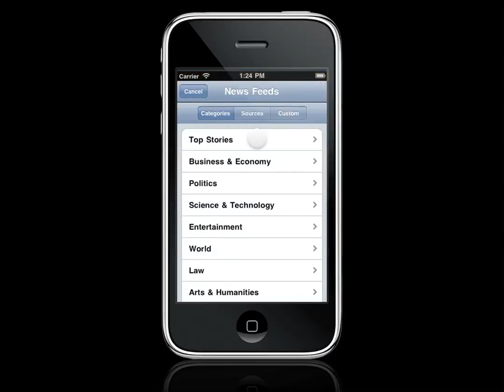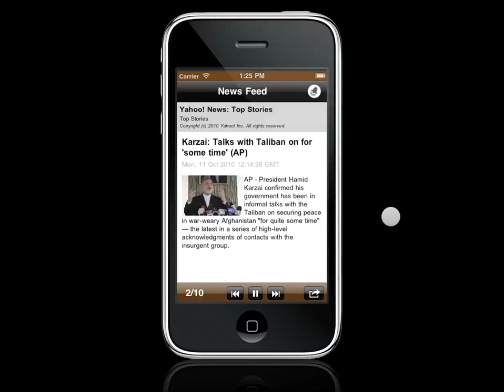News Alarm HD - Alarm Actions - iPhone App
News Alarm, the speaking news reader alarm clock, allows you to create a set of actions when the alarm goes off. The actions include reading the news, your calendar events for the day and more. This video demonstrates how to choose actions, customise and re-order the actions.